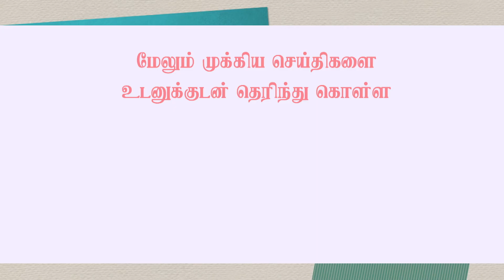SC asks Centre to provide details of Rafale decision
ரபேல் ஒப்பந்தத்திற்கு எதிரான வழக்கு - மத்திய அரசு அறிக்கை அளிக்க உச்ச நீதிமன்றம் உத்தரவு